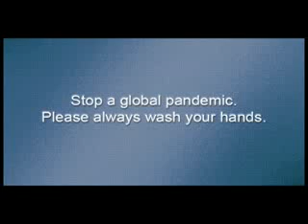Procter & Gamble Safeguard - Mano Po Robot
Campaigns Social Response, Campaigns & Grey Philippines' CSR unit, advocates hand washing to reduce the spread of diseases like H1N1 through Procter & Gamble's Safeguard TVCs.

Credits:
Agency: Campaigns Social Response/Campaigns & Grey Philippines
Project: Mano Po - Gloves, Lola, Robot
Client: Procter & Gamble - Safeguard
Director: Mario Cornejo
Director of photography: Ike Avellana
Production designer: Cristina Honrado
Art director: Francis Surmida
Editor: Lawrence Ang
Musical arranger: Allan Feliciano
Producer: Monster Jimenez
Production manager: George Anne Bernabe
Production house: Arkeo Films
Creative director: Ompong Remigio
Copywriter: Ompong Remigio
Art directors: Bunny Vivero, Tasha Bautista
Account management : Margarita Luz, Eres Gatmaitan-Aspi, Christina Melchor, Rocky Tirona